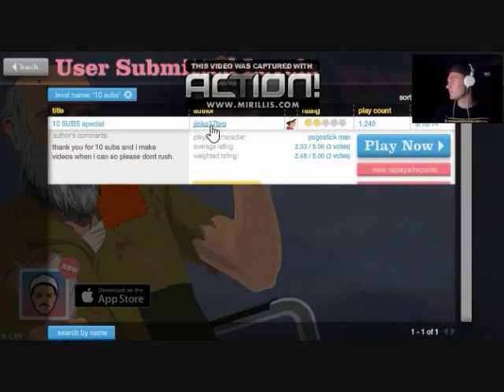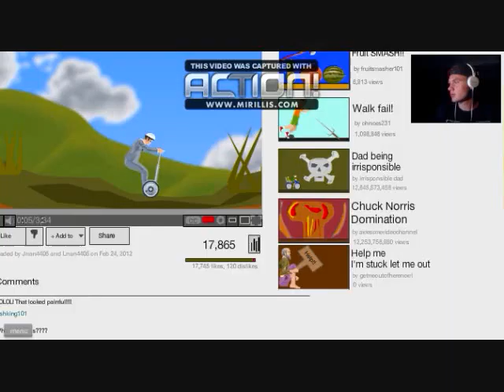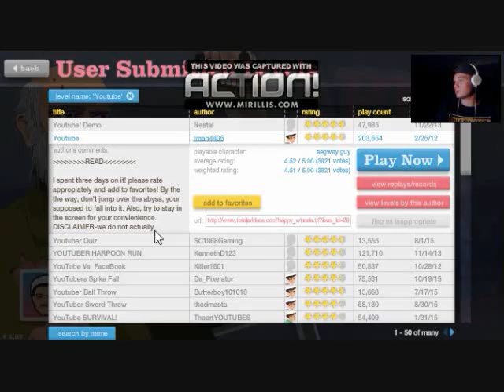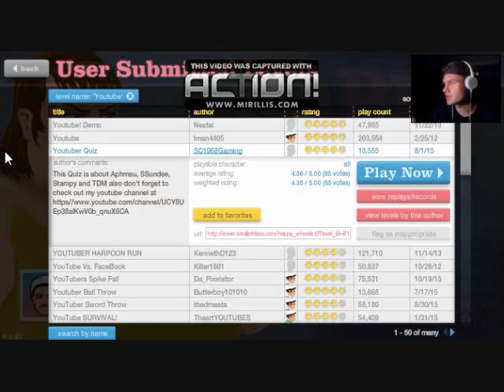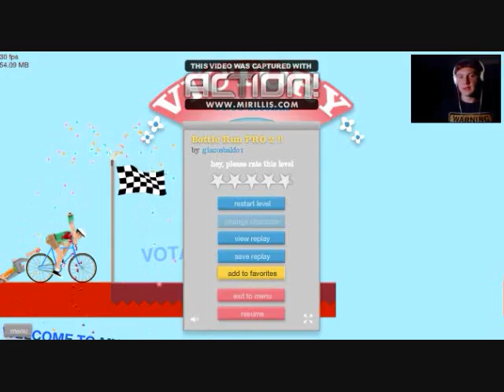Happy Wheels Ep 1! Ten Subscriber Video!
Thank You guys SOO MUCH! We finally hit 10 subs, and to celebrate, we played s some Happy Wheels! In this video I have made you guys my Beastlings to my channel, which we shall call BEAST NATION!